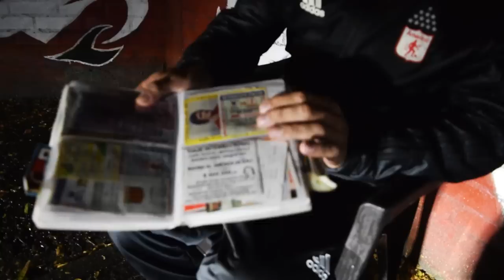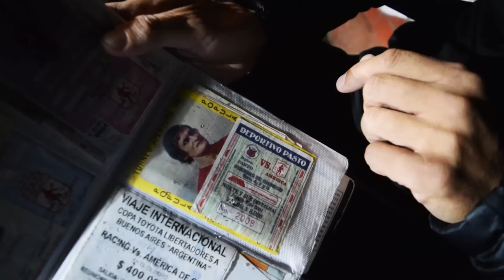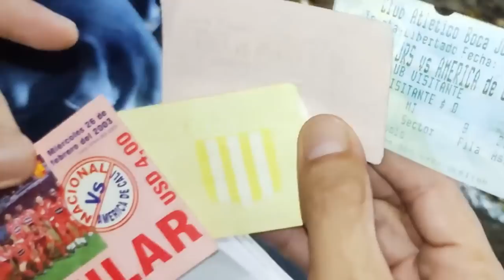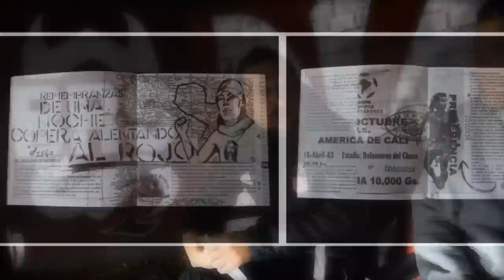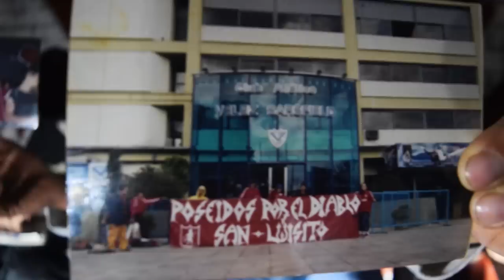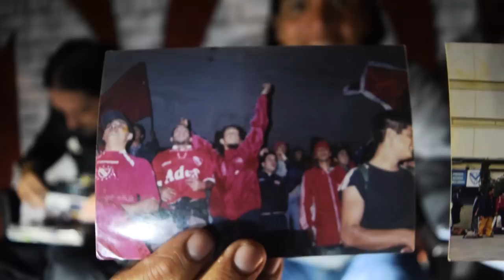Viaje a Argentina 2003 "Los Héroes del Cilindro" con Pispo y Piltra - BARÓN ROJO SUR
Esta ocasión, contamos un poco sobre aquel mítico viaje que partió la historia del barrismo colombiano en dos. La legendaria conquista a la Argentina, en el año 2003, por la barra Barón Rojo Sur (América de Cali). Ricardo "Pispo" y Óscar "Piltrafa", dos de los máximos referentes de la barra y miembros del bloque "Poseídos por el Diablo", relatan parte de lo que fue esta larga travesía, siguiendo al Rojo en su participación por Copa Libertadores, donde enfrentó a tres de los grandes argentinos: Racing Club de Avellaneda, River Plate y Boca Juniors.

¡ASÍ SOY YO!